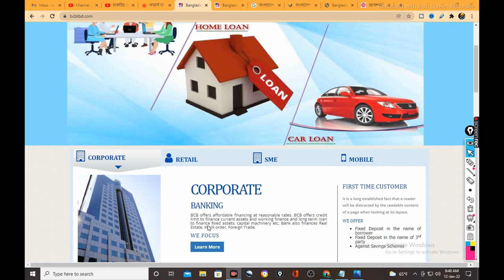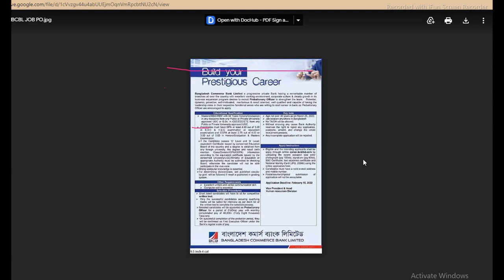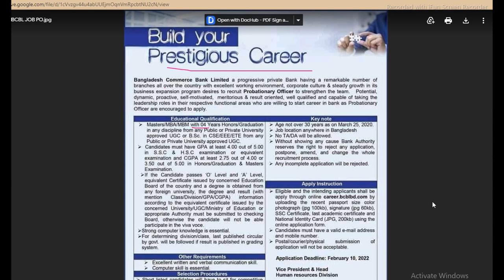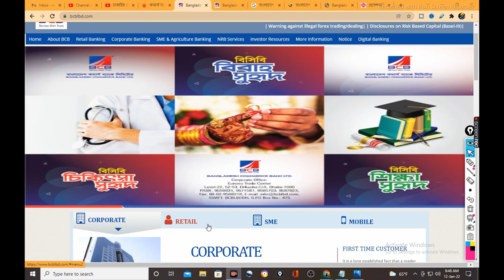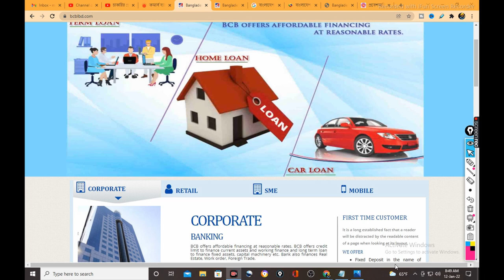কমার্স ব্যাংক নেবে প্রবেশনারি অফিসার Bangladesh Commerce Bank Job Circular | BCBL Job Circular 2022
Private Bangladesh Commerce Bank Limited has published the recruitment notification. The company will recruit staff for the post of ‘Probationary Officer’. Interested candidates need to apply online.
Bank
Bangladesh_Commerce_Bank Limited Job Circular | BCBL Job Circular 2022

বেসরকারি বাংলাদেশ কমার্স ব্যাংক লিমিটেড জনবল নিয়োগের বিজ্ঞপ্তি প্রকাশ করেছে। প্রতিষ্ঠানটি ‘প্রবেশনারি অফিসার’ পদে কর্মী নিয়োগ দেবে। আগ্রহী প্রার্থীদের অনলাইনের মাধ্যমে আবেদন করতে হবে।

পদের নাম: প্রবেশনারি অফিসার
পদসংখ্যা: অনির্ধারিত
যোগ্যতা ও অভিজ্ঞতা: পাবলিক বা বেসরকারি বিশ্ববিদ্যালয় থেকে স্নাতকোত্তর/ এমবিএ/ এমবিএমসহ চার বছর মেয়াদি স্নাতক ডিগ্রি থাকতে হবে। অথবা সিএসই/ ইইই/ ইটিই/ বিএ/ বিএসসি পাস করেও আবেদন করা যাবে। এসএসসি ও এইচএসসি পরীক্ষায় জিপিএ অন্তত ৪, স্নাতক ও স্নাতকোত্তর পর্যায়ে সিজিপিএ–৪-এর স্কেলে কমপক্ষে ২.৭৫ ও ৫-এর স্কেলে থাকতে হবে সিজিপিএ–৩.৫০। কম্পিউটার পরিচালনায় দক্ষ হতে হবে।

List of নিয়োগ বিজ্ঞপ্তি 2021 :

12.বাংলাদেশি নার্স ও টেকনিশিয়ান নেবে কুয়েত ছয়টি ক্যাটাগরিতে মোট ৭৩৫ জন নার্স ও টেকনিশিয়ান নেবে কুয়েত
19.HSC পাসে কর্মসংস্থান ব্যাংকে নিয়োগ ২০২২:HSC পাসে কর্মসংস্থান ব্যাংকে নিয়োগ ২০২২

This video is all about Bangladeshi latest job circular of 2022 from Bangladesh.